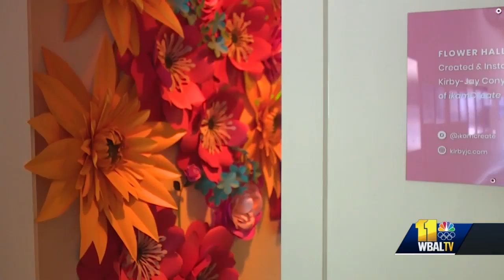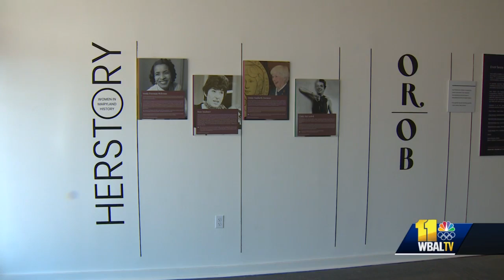Annapolis art exhibit showcases many sides, talents of women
Colors that empower and shapes painted on a wall make "Kaleidoscope," an interactive exhibit, home from now through April to women and their stories.